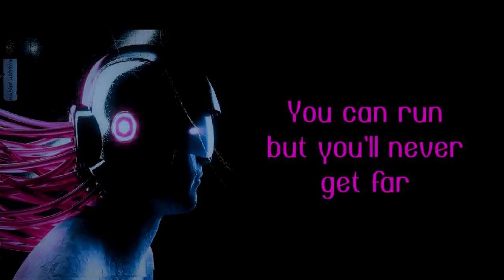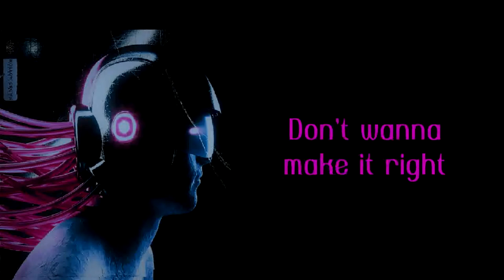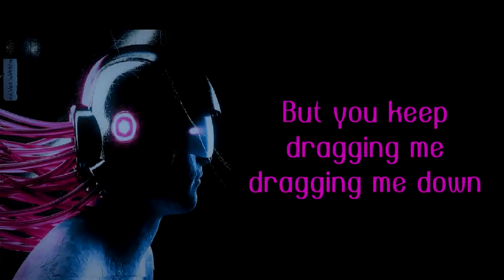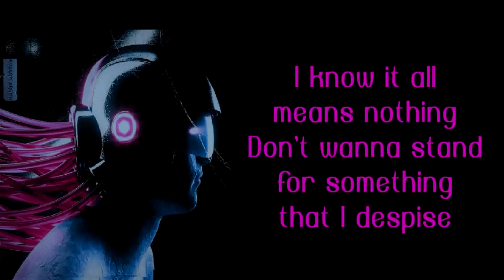Hollow Crown - Lose It All [Lyrics on screen]